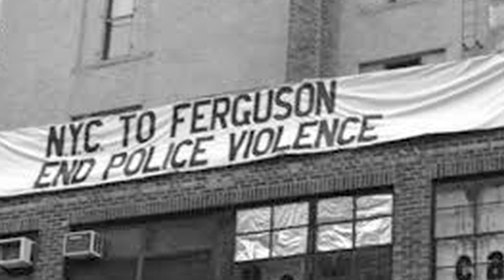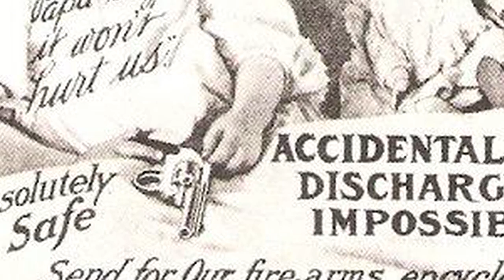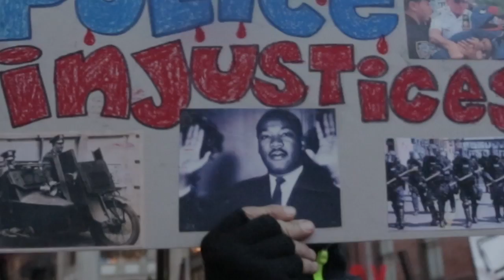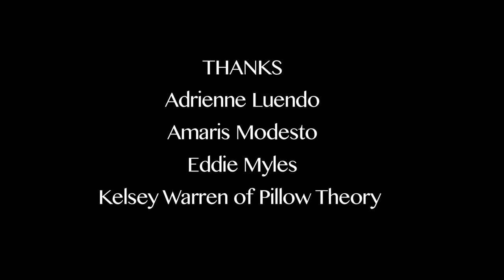"Millions March: Artists Led Action" New York, December 13th, 2014